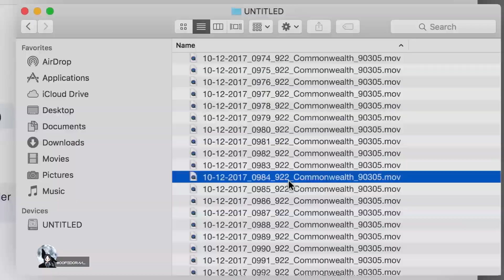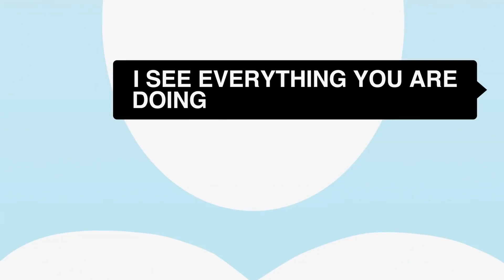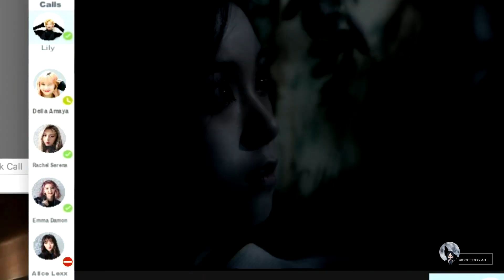[MOVIE TRAILER] UNFRIENDED 2 : DARK WEB - 드림캐쳐 (Dreamcatcher) ver. |SPOOKTOBER EDITION🎃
yeay finally i made dreamcatcher's fanvid for special Halloween 🎃

I think this is the first time I made all Dreamcatcher solo vlive starring as Horror trailer with their english name lmao, please enjoy when watch it 😂♡

[❗]There are some differences in the storyline and cast with the original trailer.

🎃ah yeah this is the original cast :

Siyeon - Matias O'Brien [Main cast]
Sua - Dj Lexx
Handong - Amaya
Gahyeon - AJ
Yoohyeon - Serena
Dami - Damon

And i change their name cast to:

Siyeon - Monica O'Brien
Sua - Alice Lexx
Handong - Della Amaya
Gahyeon - Lucy AJ
Yoohyeon - Rachel Serena
Dami - Emma Damon

also, I added one additional Cast for jiu as Lucy (yeah i using her english name too for this fanvid)😂